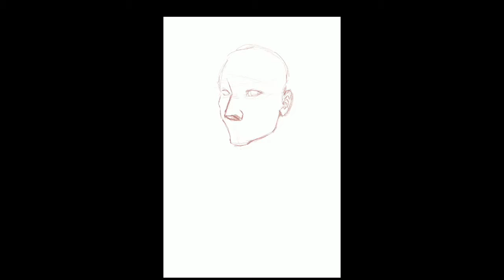La montaña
I made this video painting in Procreate 5.36h. if you like, please take hand on and follow me in socials media.